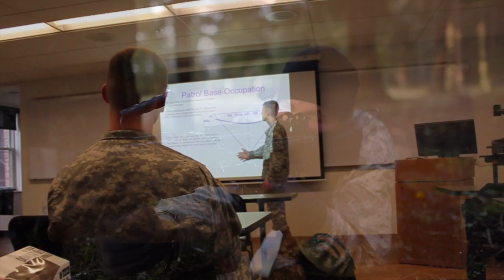Video Challenge: University of Washington | 8th Brigade - Black Team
The University of Washington Huskies Battalion claimed one of the top 2 spots for 8th Brigade to compete in the first ever ArmyROTC MarchMadness Sweet16 Video Challenge! We're running a single-elimination challenge starting with our Sweet16 videos from across the nation.

Your likes, comments and shares will go toward picking a winner.

If you're interested in learning more about Army ROTC at the University of Washington, text STANDTALL to GOARMY.

So share widely, share often, and tell us which video you think does us ArmyProud.